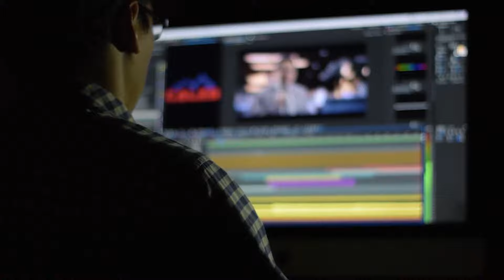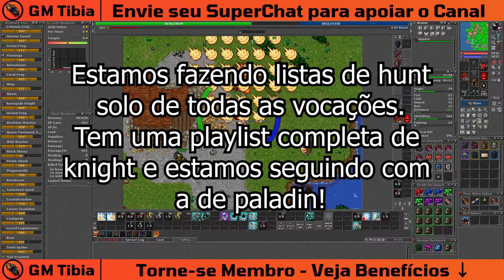🏹[MELHORES HUNTS DE PALADIN NO TIBIA]🏹 RP LEVEL 200+ 250+ 280+ 300+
Só as melhores hunt para Royal Paladins a partir do level 200 até o level 300. São hunts de level 200, 250, 280 e 300 para você aproveitar e escolher a rota que quer levar solo com seu paladino!

​👀​👉​💰 REI DOS COINS! O melhor preço para comprar suas TIBIA COINS!

​🤑​👑🎰​ TIBIA BLACKJACK, o site de apostas 100% seguro para apostar suas TIBIA COINS!

📽️🔴 QUER SER YOUTUBER SEM PRECISAR APARECER? LINK ABAIXO.

00:00 SE INSCREVA NO CANAL
02:25 Hunts de Paladin Level 200+

Lembrando que todas as hunts que falei no vídeo anterior, de level 180+ funcionam muito bem até o level 250, pois conforme você vai upando level, maior é o lure e mais xp/lucro você vai fazendo.

Depois desse lembrete, no level 200 temos a famosa medusa tower. Pra caçar nessa faixa de level você vai ter que jogar estilo homem aranha, sempre colado na parede. Essa hunt é ótima pra bestiário e pra pontos da paw and fur society. Pra mim é um lugar que você vai ter que passar em algum momento com seu personagem.

04:03 Hunts de Paladin Level 250+
temos a glooth tower, ali bem próximo de west oramond onde tem a raid e se você viu o vídeo passado.

Nesse respawn não tem necessidade de fechar uma box completa e se você não estiver seguro vai no estilo homen aranha mesmo. Cola na parede e vai entendendo a dificuldade do local. Se fechar uma box completa pode ser necessário swapar prismatic durante a hunt, então fica de olho aberto.

Ainda acima do lvl 250 e com o exana amp res que é a magia de puxar as criaturas, você vai conseguir caçar no asura palace solo, mas pelo amor de deus, cuidado com box cheia, vai caitando e matando.

Acima do level 250 temos também os mino cults de thais, lembrando sempre de fazer a postman para caçar lá, já que os loots são pesados, e você deve usar até uns 2 parcels por refil nessa hunt.

Agora uma hunt polêmica para level 250 mais que são os barkless. Essa hunt é horrível pra lucro, então ignora o loot aqui, que ela vai ser praticamente só preju.

Os barkless de tão debuff de distance, então seus danos de diamond arrow vão ser totalmente capados e você vai depender muito do mas san, de gfbs e do seu summon.

07:03 Hunts de Paladin Level 280+
Warzone 6 nos diremaw e deep worm. Aqui a proteção principal é físico depois terra, pois a cave é apertada e você sempre estará perto de alguma criatura. Você pode chegar a fazer 3kk/hr na 150% e o loot fica em torno de 300k/hr mas lembrando que quanto mais suspicius divice você dropar melhor será o seu lucro, dessa forma, o seu lucro depende do preço do suspicius no seu servidor.

08:13 Hunts de Paladin Level 300+

Chegando no lvl 300 temos as draken walls, uma hunt muito boa de lucro e xp para vocês fazerem. Muita gente fala que a partir do 250 já caça walls tranquilo, mas vou te falar que sem imbuement de proteção a fogo fica bastante pesado.

E também por volta do level 300, uma hunt mais alternativa são os grim reapers de drefia, onde você vai caçar correndo usando gfb/mas san e as diamond arrows, mas caso fique complicada a situação utilize as fire bombs para poder se salvar. O lucro dessa hunt é difícil precisar pois tem muitas variações e depende de drops, mas em geral paga a hunt, agora com relação a xp, muita gente esquece do poder dos grims que podem chegar a bater até 3kk na 150%. Xp muito boa pra uma hunt esquecida.